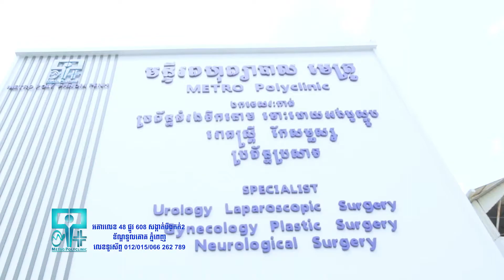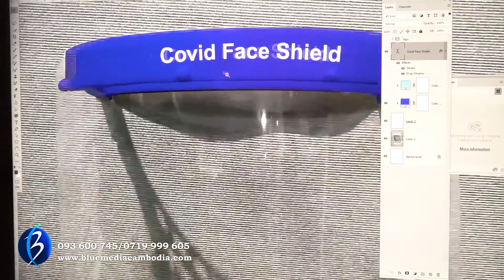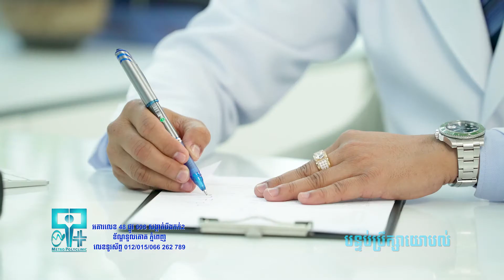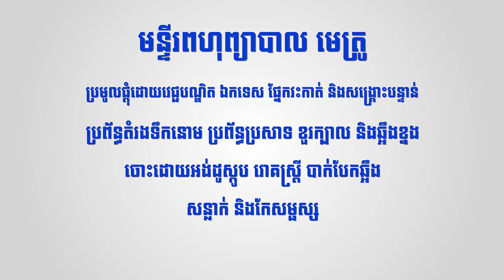បណ្តាញសហក្រិនស្ត្រីជួយលើកកំពស់ស្ត្រីក្នុងវិស័យធុរកិច្ច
ប្រធានបទ៖ បណ្តាញសហក្រិនស្ត្រីជួយលើកកំពស់ស្ត្រីក្នុងវិស័យធុរកិច្ច
វាគ្មិន៖ លោកជំទាវ អេង លីគង់ ប្រធានបណ្តាញសហក្រិនស្ត្រីនៅកម្ពុជា
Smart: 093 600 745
Cellcard: 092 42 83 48
Metfone: 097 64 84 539